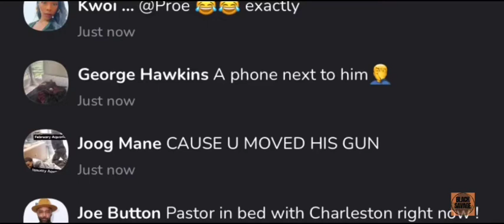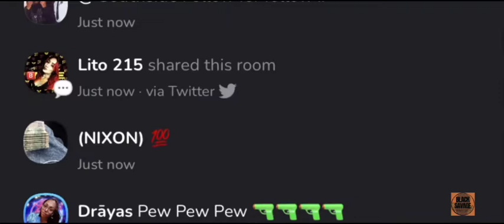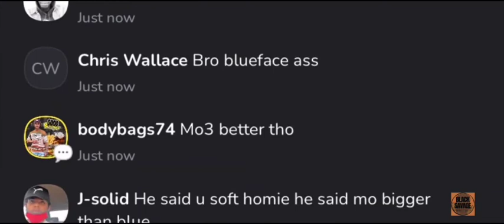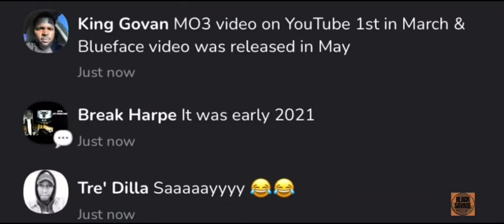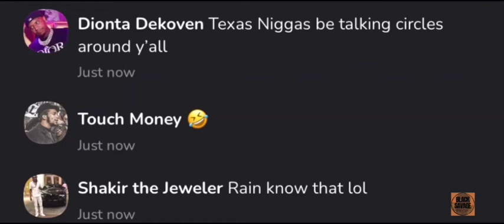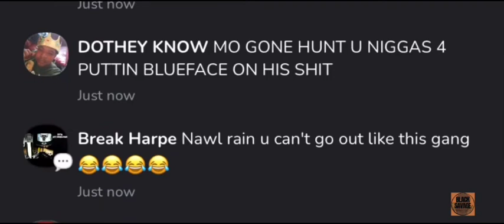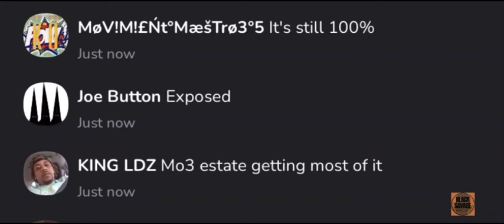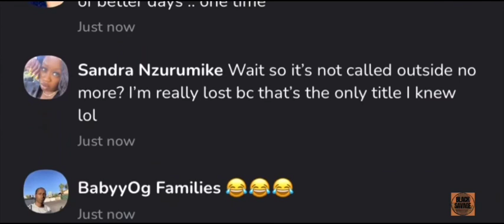WACK 100 TOTALLY DESTROYS RAINWATER ABOUT THE MO3 AND BLUEFACE SONG REMIX OF OUTSIDE A MUST SEE👍🏾💪🏾💯